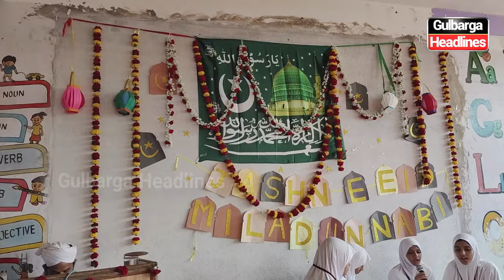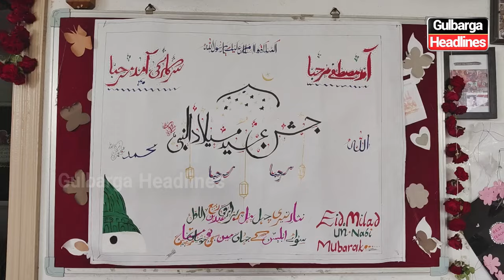Jashn E Milad Un Nabi organized by Al Barkaath Public School, near Deccan College, Nausheen Colony.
Jashn E Milad Un Nabi organized by Al Barkaath Public School, near Deccan College, Nausheen Colony, Malgatti Road, Gulbarga.